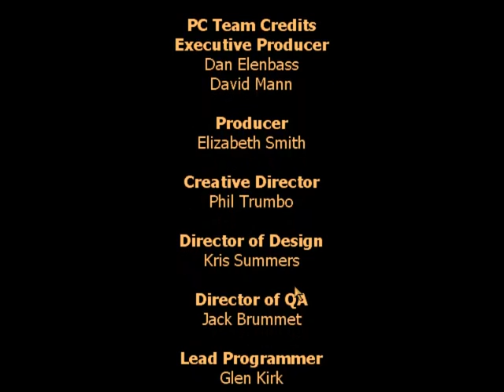تختيم لعبة هاري بوتر وحجر الفيلسوف الحلقة العاشرة و الاخيرة